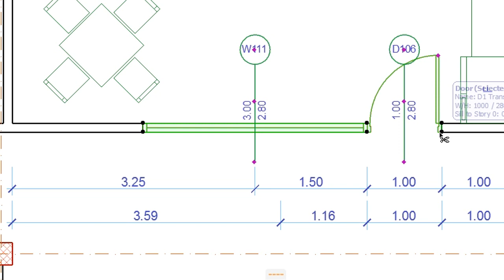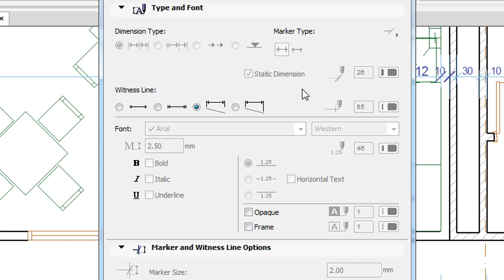Moving Dimension Points in ARCHICAD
Here you can learn how to use the new Move Dimension Point command that’s available on the new Pet Palette for Dimension Points. With this new Pet Palette command, ARCHICAD 19 makes it easier to perform this action.